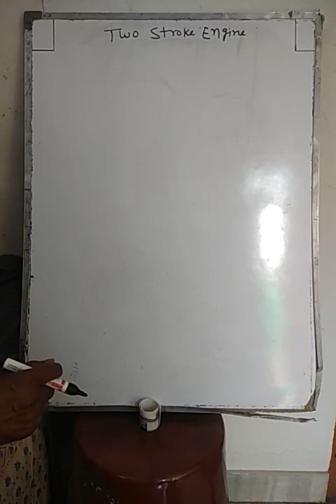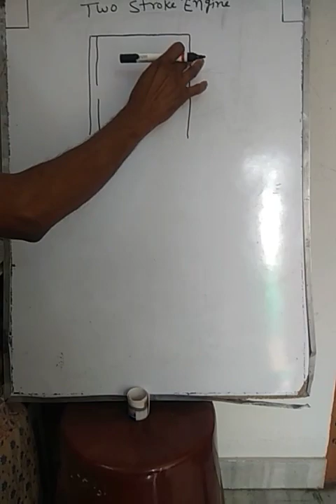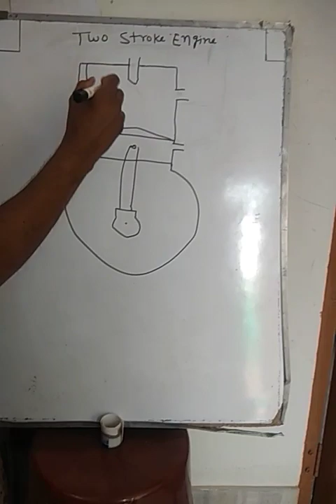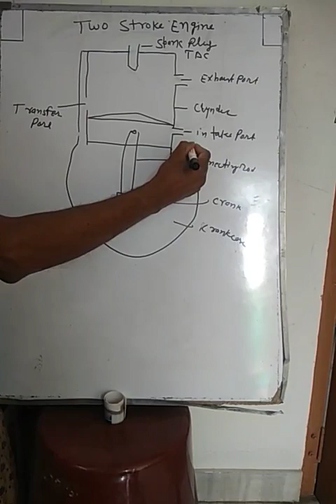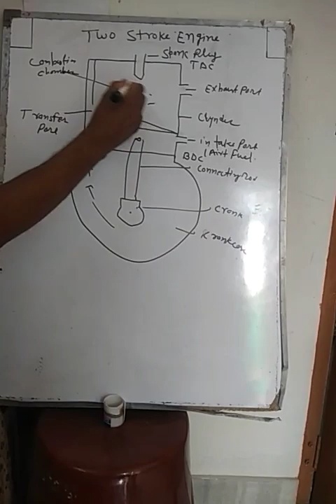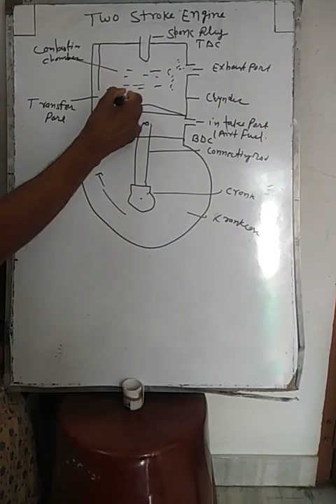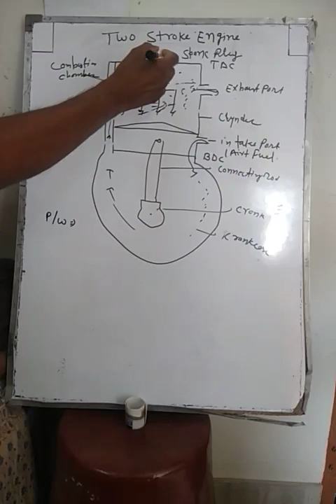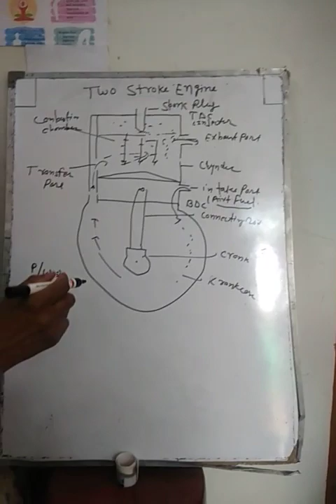Two stroke engine I C Engine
Sunil kumar saini Gpc S Madhopur